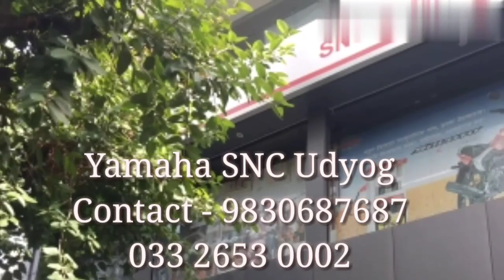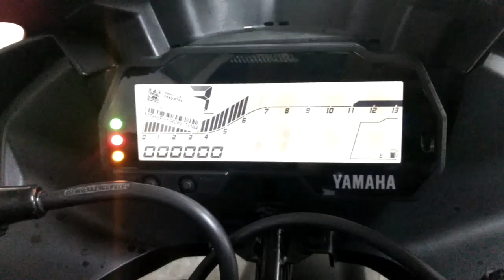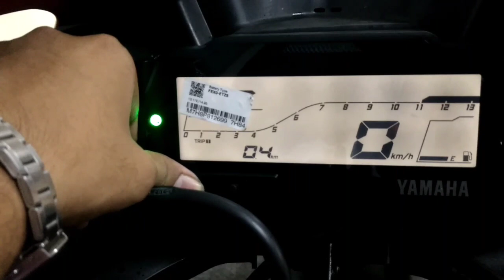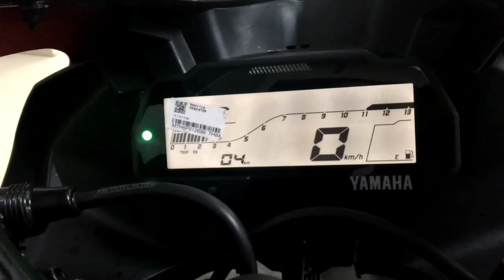Yamaha R15 V3.0|| What's New?? Special features || Price||Mileage || Top speed || Full details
Hey there friends this is my complete and detailed walk around review of Yamaha R15 V3.0. Do watch the video and rop your comments down below and please SUBSCRIBE to the channel Thank you!!